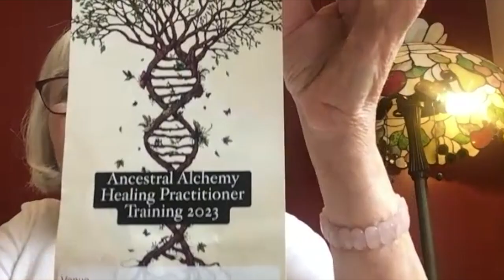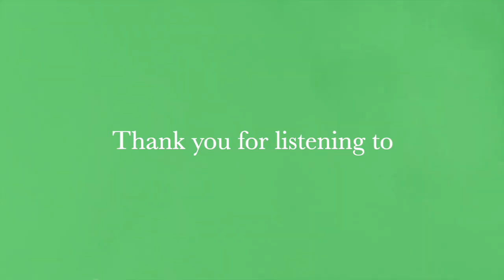Stories of Light: Sacred Plants and the Mysteries of Avalon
I’m SO excited to share the 4th Episode of Stories of Light with all of you! If you want to learn more about Avalon, be sure to check this interview with Wyn Tyrie!

We talk about her recents experiences with the soul of Richard Whiting, the last Abbot of Glastonbury, and dive deep into her sacred work with plants and flower essences!

Check out Wyn's Flowers Essences and learn more about her newest course: Ancestral Alchemy Healing by going to her